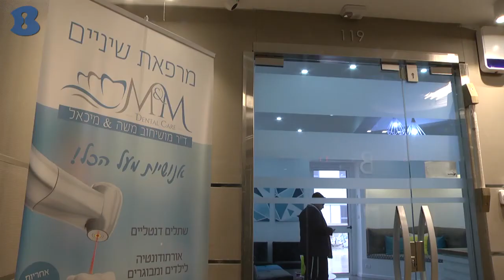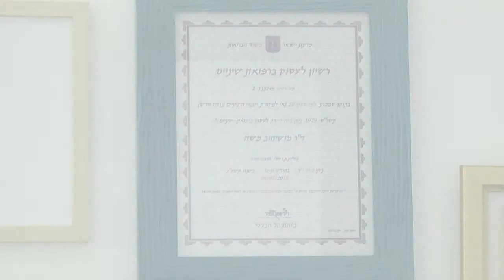דנטל קייר - ירושלים - b144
דנטל קייר מרפאת שיניים למבוגרים ולילדי, ביצוע כל סוגי טיפולי השיניים, יישורי שינים בטיפולים חדשניים, טיפול באמצעות גז צחוק. אצלנו תקבלו יחס אדיב, נעים, יעיל ומקצועי.